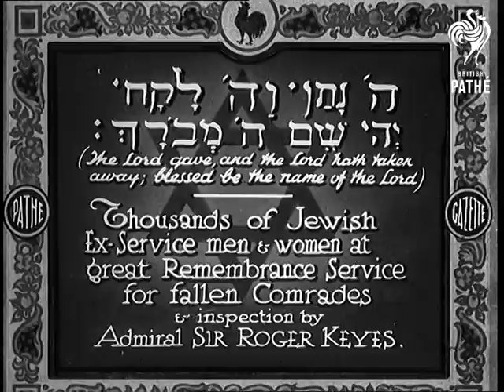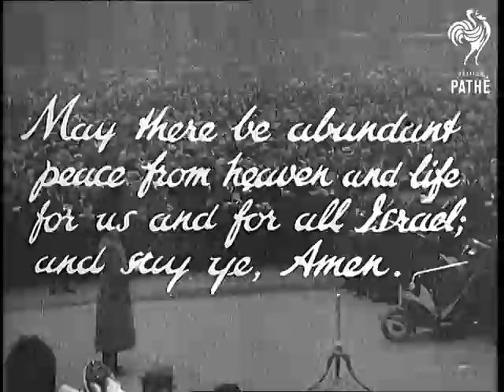The Lord Gave And The Lord Hath Taken Away (1933)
Full title reads: "(The Lord gave and the Lord hath taken away; blessed be the name of the Lord). Thousands of Jewish ex-servicemen and women at Great Remembrance Service for fallen comrades and inspection by Adm. Sir Roger Keyes."

London.

Shots of Jewish war veterans gathered for Service. One man holds a wreath in the shape of the Star of David.

Admiral Sir Roger John Brownlow Keyes inspects ranks of ex-servicemen. He inspects group of women. (Banners suggest that they have come from all over the Country).

The wreath is laid at the foot of the Cenotaph. LS of large gathering and parade past the Cenotaph war memorial in Whitehall. Shots of the veterans marching.

MS of Rabbi giving sermon from podium. Cut away to show large crowd. Prayer is said in Hebrew with the words appearing on the screen in translation. A hymn or psalm is sung. Pan across crowd

 FILM ID:735.37